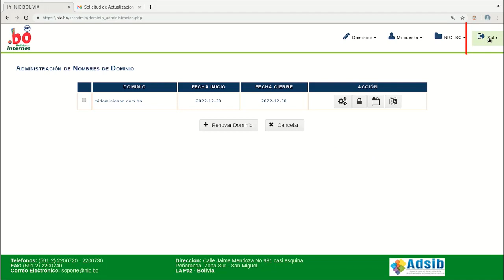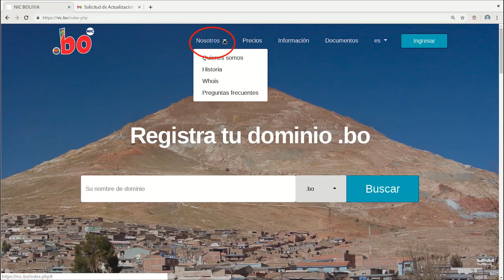PROTEGER MIS DATOS - DOMINIO WEB .BO